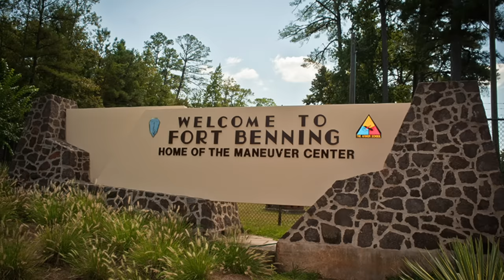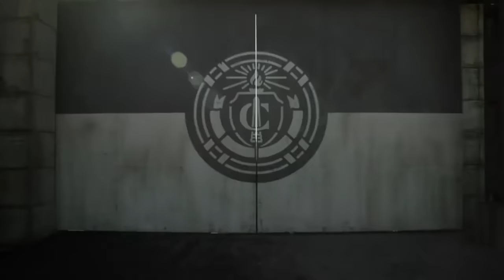WALKING DEAD Seasons 1-11 RECAP - Everything You Missed Before "Dead City"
Our Walking Dead Recap is here! The Walking Dead spanned 11 seasons, featuring hundreds of characters. Just in case you don't remember every death, we are here to recap the show for you, before the premiere of Walking Dead: Dead City.

Edited by Randolf Nombrado and Brianna McLarty

Sheriff’s Deputy Rick Grimes and his partner Shane Walsh are pursuing a criminal, when Rick gets and falls into a coma. During his coma the zombie apocalypse takes place. His partner Shane attempts to get him out but the military has infiltrated the hospital and isn’t just killing zombies, or should I say (Rick voice) walkers. They’re also gunning down humans.

Shane pushes a hospital bed in front of Rick’s door to give him a fighting chance and he leaves the hospital. Shane gather’s Rick’s wife Lori and his son Carl, and gets them to safety.

A few weeks later Rick wakes up from his coma and discovers that the world has ended. [clip]

Rick then meets fan-favorite Morgan and his son Dwayne. Morgan explains to Rick everything that has happened and tells him about walkers. [clip, you’ve seen the dead people right?]

Rick and Morgan eventually go their separate ways and Rick makes his way to Atlanta in search of his family.

Once he arrives he meets a group of survivors including characters Glenn, T Dog, Merle, Morales, and Andrea. Merle is giving the group trouble so Rick sets him straight and handcuffs him to the roof of a building. [clip]

The building is surrounded by walkers and Rick helps the group escape and get back to their camp on the outskirts of Atlanta.

When Rick and his new friends arrive back at camp Rick is reunited with his family and his partner Shane. Lori and Shane thought Rick was dead and have been hooking up in the woods. So now with Rick being back things are a little awkward. [clip]

We also meet sweaty heartthrob Daryl Dixon, who’s pissed that his brother was left handcuffed to a roof.

So they go back to Atlanta to get merle, but when they get to the rooftop they find Merle’s severed hand, but he is nowhere to be found.

When they return to the camp they find it overrun with walkers. Rick and the gang show up just in time to help fight them off but there are casualties including Andrea’s sister, Amy.

After regrouping following the walker attack, the group heads for CDC, The Center for Disease Control. But Morales and his family decide to go their own way.

Rick and the group arrive at the CDC where they meet Dr. Genner, the only surviving scientist at the CDC. He explains to the survivors how the zombie virus works. [clip, the you part]

Genner also reveals that he has given up on any hope. The CDC is set to self-destruct and Genner isn’t going to let Rick and the group leave because he insists this is the easier and better way out. Rick convinces Genner to open the doors and they escape just in time before the entire facility explodes.

But before Rick leaves he whispers in Rick's ear a secret we as the audience don’t learn until the season 2 finale, everyone is infected. Even if you die by any natural cause, you’ll resurrect as a walker.

After leaving the CDC we see the group head for a military base called Fort Benning.

Along the way Carol's daughter Sophia gets separated from the group. And while searching for her, Carl is inadvertently shot by a hunter named Otis. [clip]

Otis takes them back to the farm where he lives, where we meet Herchell, a veterinarian who can save Carl’s life–but he needs surgical equipment from town. Shane and Otis go for supplies, get caught up some zombies, so Shane makes the difficult decision to shoot Otis in the leg so he’ll be walker bait–allowing Shane to make it back to the farm with the supplies needed to save Carl’s life.

This is the final straw for Shane’s tilt to the darkside. His lust for Lori and leadership of the group reach a boiling point and he becomes a constant thorn in Rick’s side and he becomes the antagonist of season 2.

Herschel and his family reluctantly allow the group to stay on the farm, as Glenn and Herchell’s daughter, Maggie, fall in love. But then Glenn discovers that Herchell is keeping walkers in the barn. [clip, there's walkers in the barn]